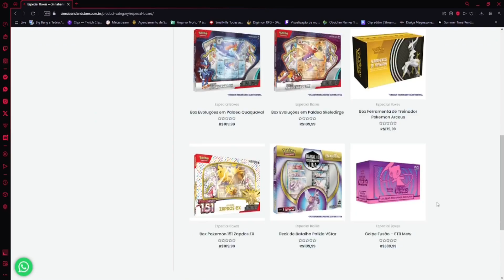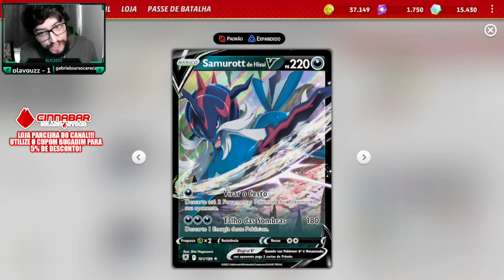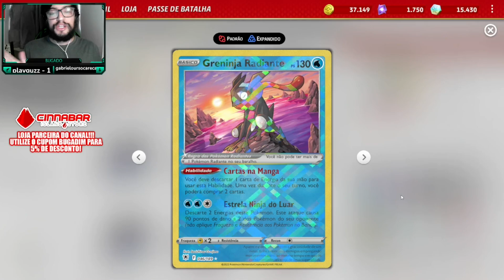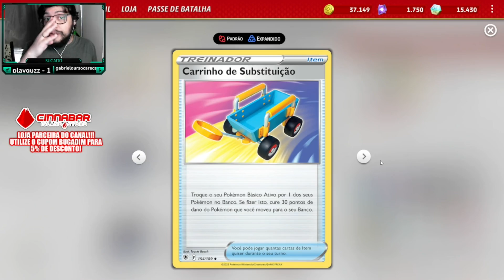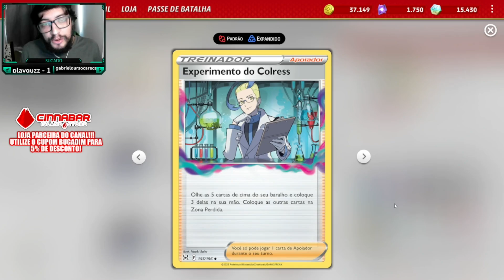IRON VALIANT: SINERGIA PODEROSA PARA DANO FIRME COM SAMUROTT! 💥🔥 #52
Fala Meus Jovens Bugados videozinho novo Videozinho aqui pra vocês meus queridos espero que gostem.

DECKLIST DO VÍDEO:

Pokémon: 5
4 Hisuian Samurott V ASR 101
3 Hisuian Samurott VSTAR ASR 102
4 Iron Valiant ex PAR 89
1 Radiant Greninja ASR 46
1 Squawkabilly ex PAL 169

Treinador: 12
2 Ultra Ball SVI 196
4 Switch SVI 194
4 Battle VIP Pass FST 225
3 Gapejaw Bog ASR 142
2 Boss's Orders PAL 172
4 Escape Rope BST 125
2 Future Booster Energy Capsule PAR 164
2 Nest Ball SVI 181
3 Colress's Experiment LOR 155
4 Professor's Research SVI 189
4 Dark Patch ASR 139
2 Switch Cart ASR 154

Energia: 1
11 Basic {D} Energy Energy 7

🎵 Track Info:

Title: Found You by Atch